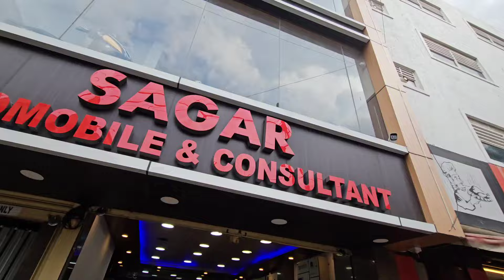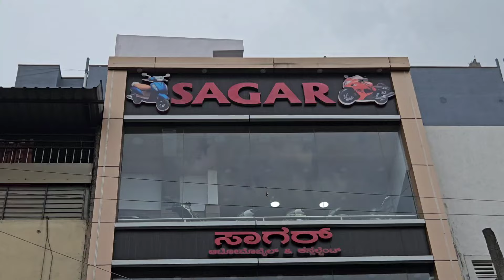CHEAP ND BEST SECOND HAND BIKES FOR SALE IN BANGALORE | SUPERBIKES FOR SALE | WITH LOAN OPTION💥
Sagar Auto Consultant

Adress : 3 East Block, 361, Swagath Rd, Tilak Nagar, Jayanagar, Bengaluru, Karnataka 560041